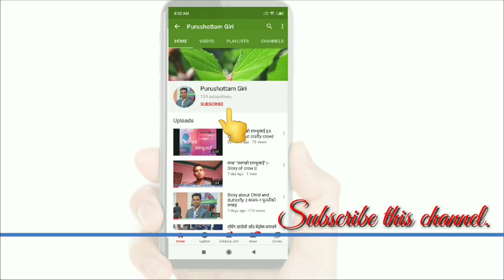नेपाली मौलिक लोक गित वारी सल्ली परी सल्लिको सुटिङ्ग । Shooting report of Nepali Lok song wari Salli